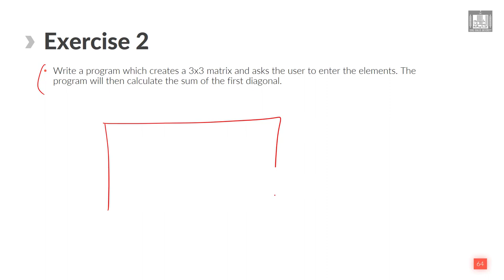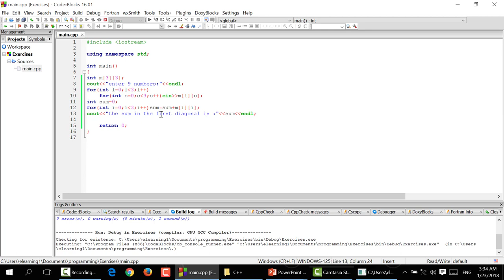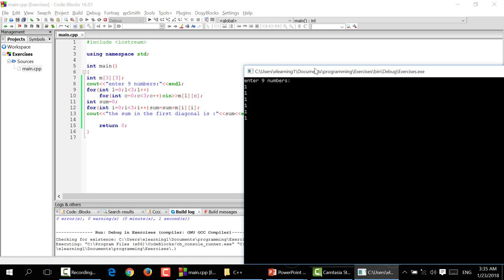Computer Programming - 1 | U6-L4 | Exercise - 2 | on the arrays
الوحدة 6 - الدرس 4 :  Exercise - 2  on the arrays
Exercise on the use of a 2 dimensional array